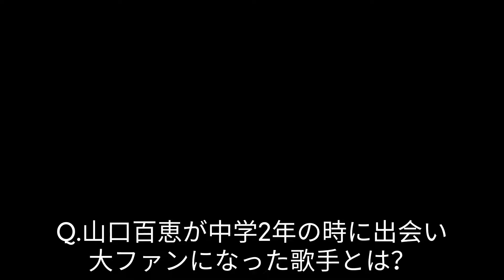山口百恵が中学2年の時に大ファンになった歌手は誰でしょうか？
『クイズ昭和アイドル一問一答』の第28回。山口百恵が中学2年の時、雑誌で見かけた歌手のファンになり、すぐにレコードを買いに行きました。誰でしょうか？

免責事項
・当動画は書籍やインターネットをもとに構成していますが、事実とは異なる場合があります。情報の正確さは保証しません。
・当チャンネルで知り得た情報によって損害・損失などが発生しても当方は一切責任を負いません。
・当チャンネルは動画で紹介している人物、団体とは一切関係ありません。
・動画は更新などの理由により予告なく削除することがあります。